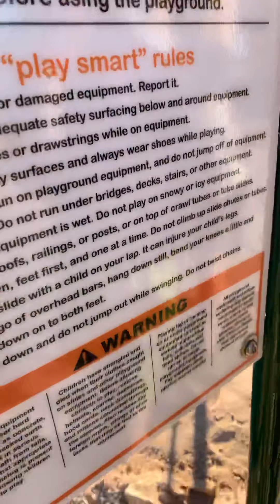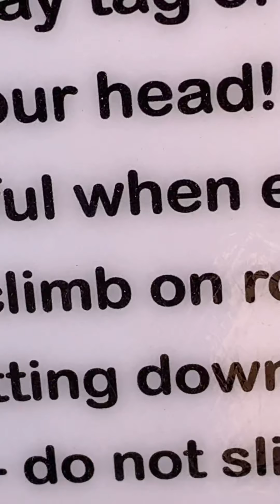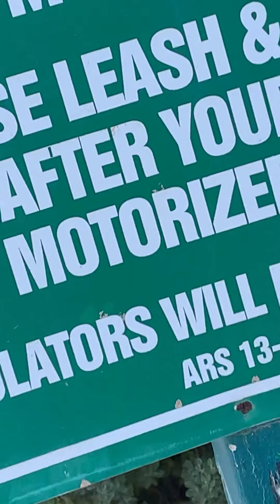November 15, 2020